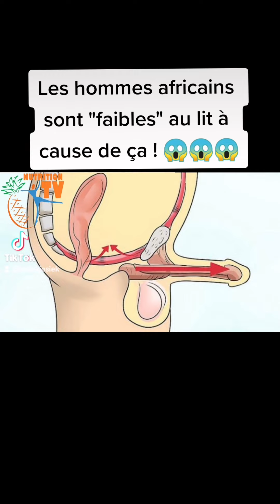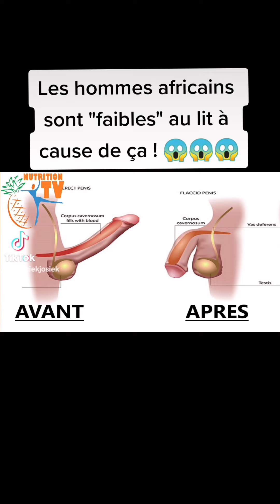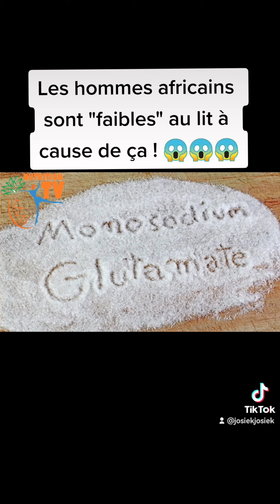📌 LA FAIBLE LIBIDO DES HOMMES "AFRICAINS" S'EXPLIQUE PAR CECI...